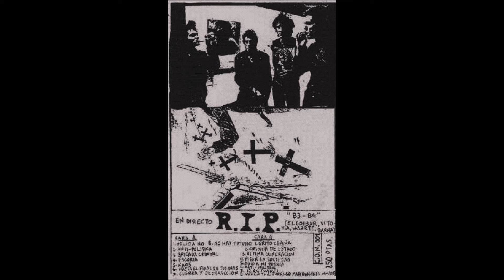RIP - Última generación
Album: Directo 83-84